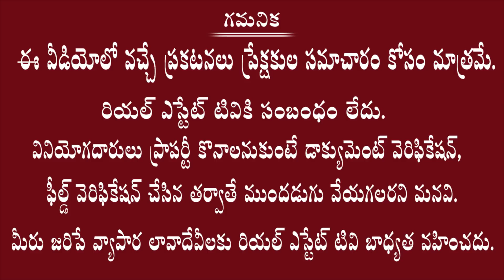Real Estate || పాత GP Layoutలో ప్లాట్ ఉంటే LRS చేయించాలా ? GP Layout అక్రమమా? సక్రమమా? | N Anjaiah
రియల్ ఎస్టేట్ అంటేనే మాఫియా అన్నట్లుగా పరిస్థితి తయారైంది. ఆ అపవాదును పోగొట్టేందుకు... కస్టమర్లకు అసలు వాస్తవాలు తెలియజేసి వారిని ఎడ్యూకేట్ చేయడం కోసం మా ఛానెల్ పనిచేస్తుందని స్పష్టం చేస్తున్నాము.